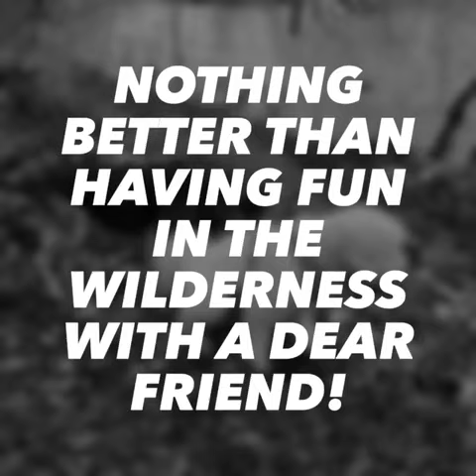Milou & her dear friend Josie...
... the true Isar dogs